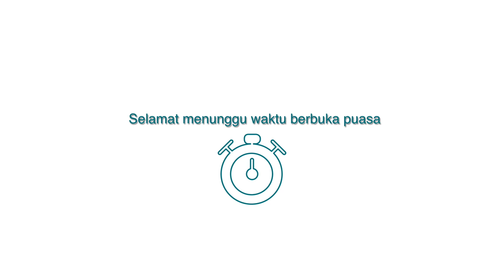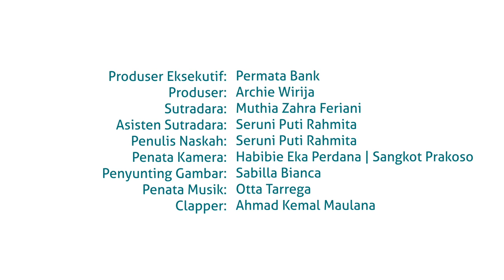Rafi Sudirman - Bulan Ramadan